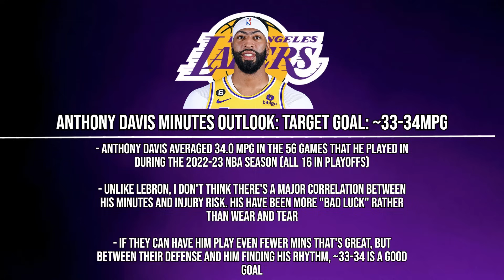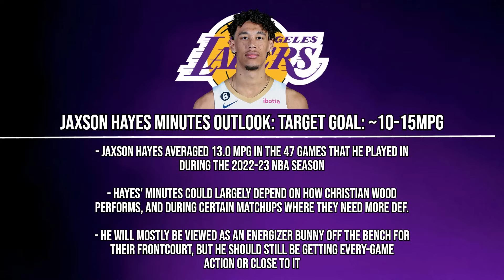The Lakers New DYNAMIC FRONTCOURT is All Coming Together.. | Frontcourt Minutes Distribution Outlook